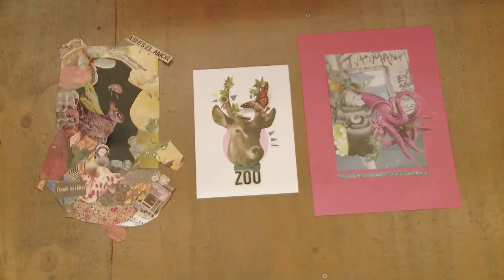ArtEvenings con DA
En febrero realizamos 3 talleres junto a artistas copados: Martín Ron, Laura Varsky y Nacho Rivas. El resultado, ¡increíble!